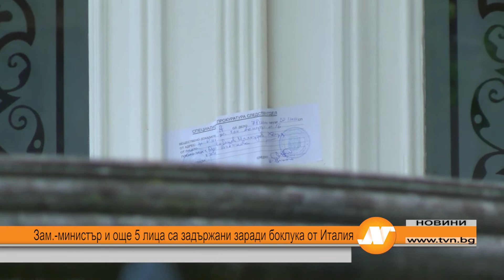Зам.-министър и още 5 лица са задържани заради боклука от Италия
6 души са задържани в рамките на мащабна спецацкия. Сред тях е и зам. министъра на околната среда и водите Красимир Живков. Полицейската операция е за внос и преработка на опасни отпадъци от Италия. Проверки имаше на няколко адреса в страната и в самото министерство на околната среда и водите.